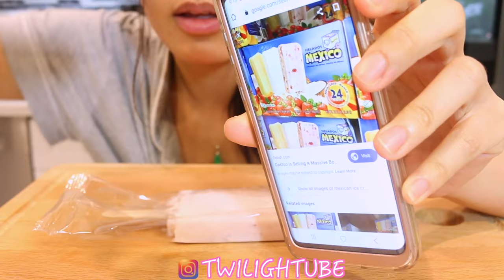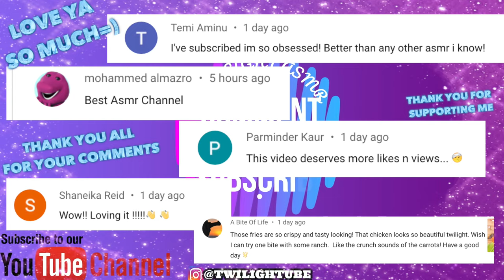ASMR CHEESY ITALIAN LASAGNA Eating SOUNDS MUKBANG 먹는 먹방 | TWILIGHT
ASMR EATING SOUNDS MUKBANG CHEESY ITALIAN LASAGNA + JELLY + ICE CREAM 먹는 먹방 WHISPERING . (Sorry in the video I wrote redbean ice cream, but I was having Mexican strawberry ice cream bar )    : D   = ) Thanks for watching 😋💖✌

All you have to do is Comment on my vids and I will choose 5 comments to do a shoutout . Love ya !